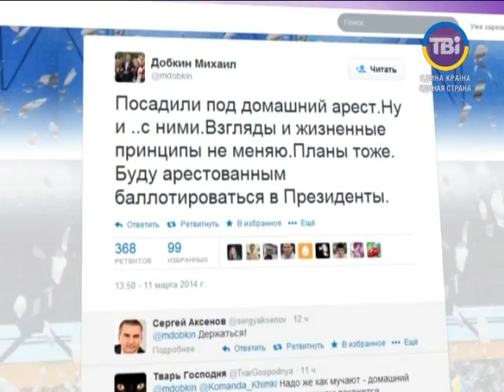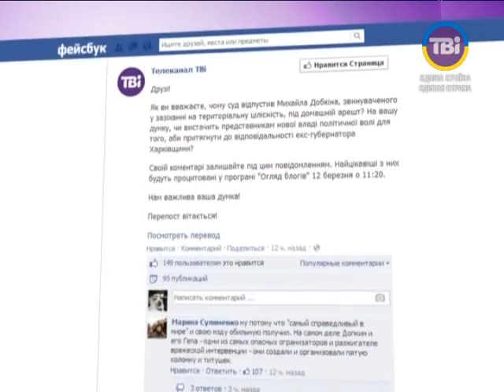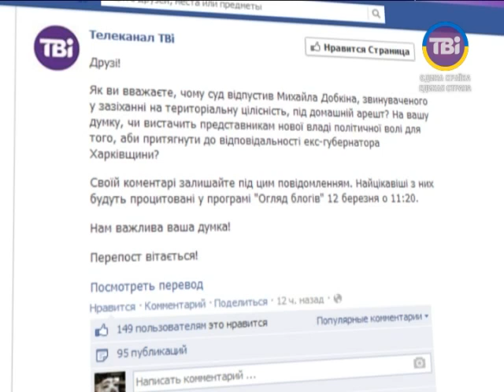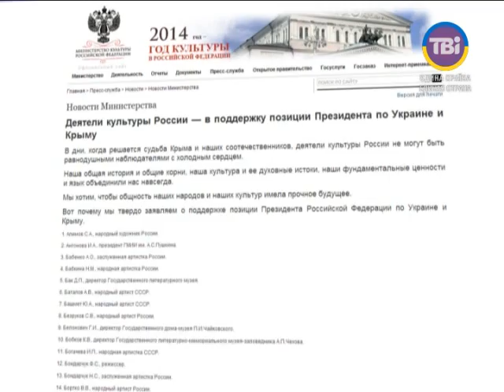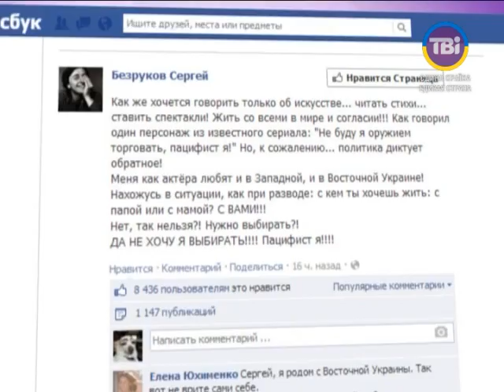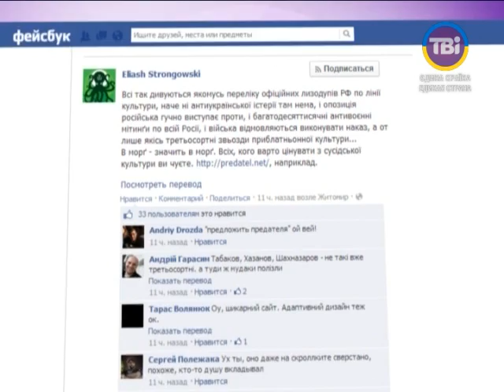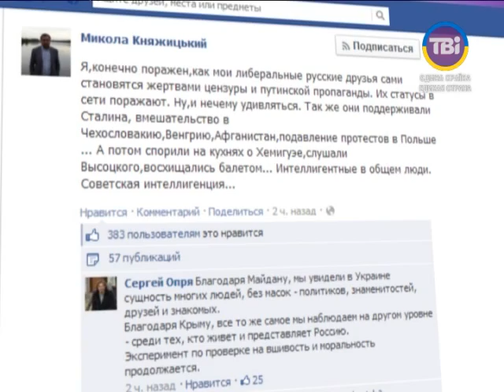Огляд блогів о 12:40 від 12.03.2014